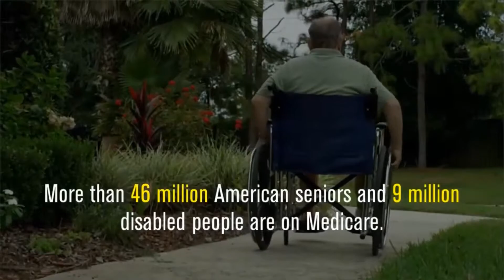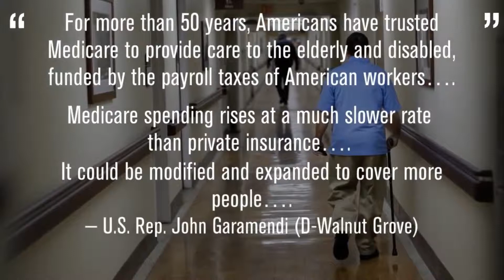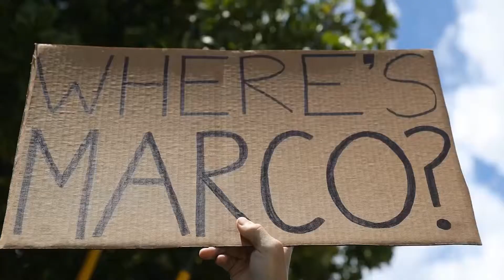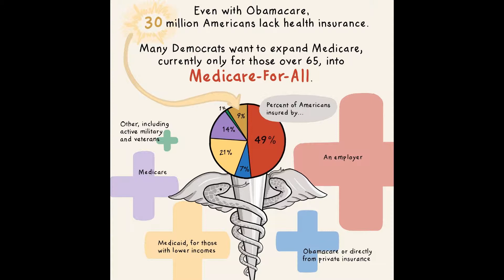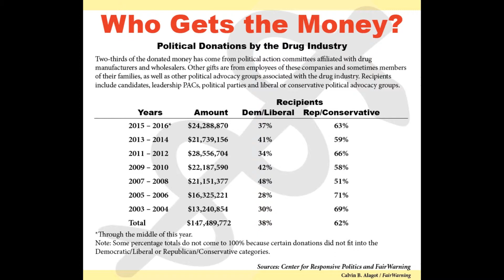IHH Promo 12: An Integrative Physician Looks at Medicare for All - Part 2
It is surprising that, in a recent poll by Medscape, it was discovered that a majority of physicians, nurses and health administrators favor Medicare for All. In our first program, we had discussed some of the problems with the current system and how it needed to be reformed. These are not only important issues in themselves, but a reform of the healthcare system in the United States would radically reduce the cost of health care. Dr. Rodier cites various articles- like those in the Business Week and the Journal of Science that seek to substantiate that the majority of medical activities- perhaps even as much as 80% are profit-driven and not health driven. Of course, a percentage even close to that represents billions of dollars of wasted capital.

Reforming the health system means not relying on the toxic pharmaceuticals that do not cure anything, but rather mask symptoms; the over-use of specialists in the medical field; unneeded surgical operations; the lack of true preventive and curative knowledge based on nutrition; the degradation in the environment that has led to the destruction of air, water and soil which has a direct impact on our health; untested GMOs being added to the food supply; eliminating the revolving door between FDA professionals and the pharmaceutical companies, dealing with government depression of possibly useful health solutions. The fact is that the overhaul of the health system could be of much greater effort, size and consequence than the acceptance of Medicare for All- with much better effects on the actual health of citizens in the United States.

Although this may be true, how do we get people to fix it if they don’t even understand the basic implications of the problem. Doctor Rodier recommends a slow, but steady effort, to ignite a grassroots program, citing the instance where he sought to eliminate the extremely toxic air in Salt Lake City. The bottom was that neither he nor a very widely publicized advocate could effect change until a mother’s group for clean  air took their grassroots activism to the forefront and their voice was then finally heard, resulting in the government of Utah funding a program for clean air.

In this program, we look at some of the differences between the original Medicare for All Program presented to the Senate by Bernie Sanders and the one presented in the House by Rep. Pramila Jayapal (D-Wash.) and Rep. Debbie Dingell (D-Mich.) The new bill has a proposed two year turn-around time in contrast to Sander’s four year. The House Bill demands direct price negotations with Drug Companies as well as long-term care. Bottom line- no matter which bill is chosen- are the current Medicare for All proposals enough to improve the health of the American people.

For full service media content development: novels, non-fiction books, film scripts, audio and video ads and editing web content, web design, articles, press releases, social media profiles

To see our entire lineup of all New Galaxy broadcasts, Free, go